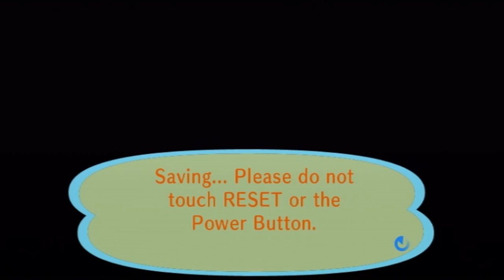365 Days of Animal Crossing City Folk, Day 111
ISneakSometimes joins us for day number 111